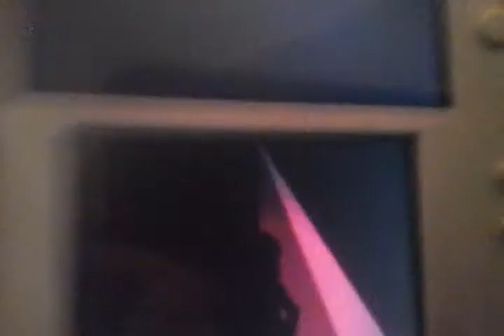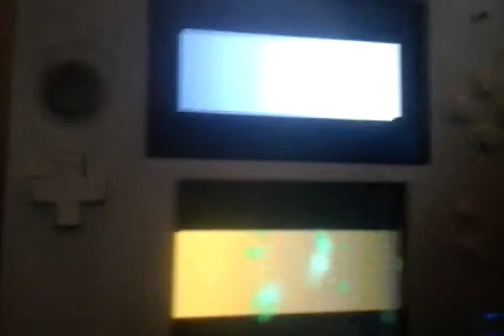Pokemon heartgold trailer (sorry tan jie han dat i thgouth is was just pokemon gold)